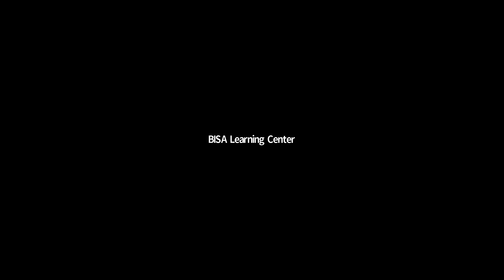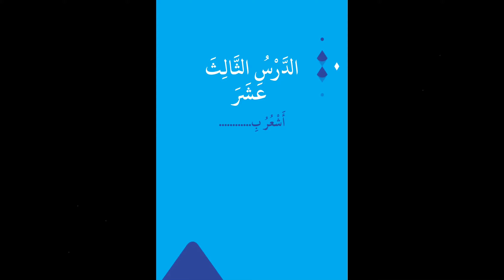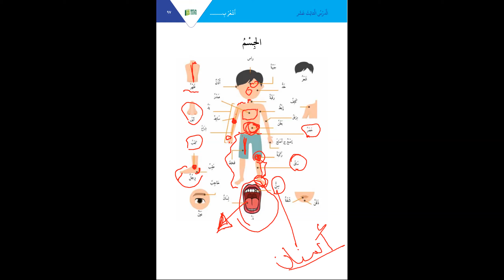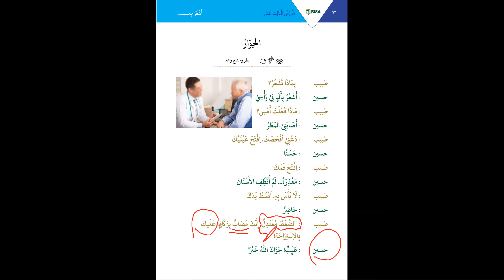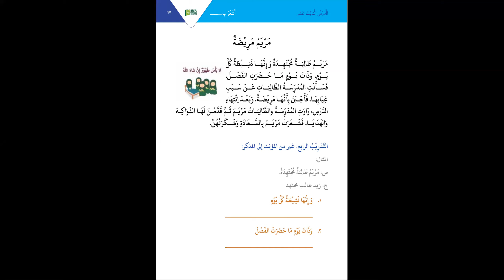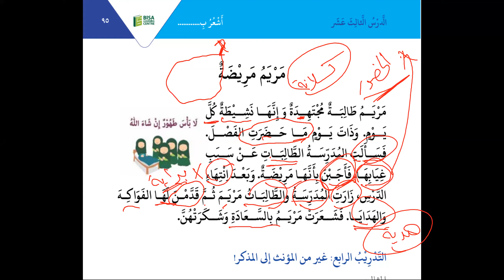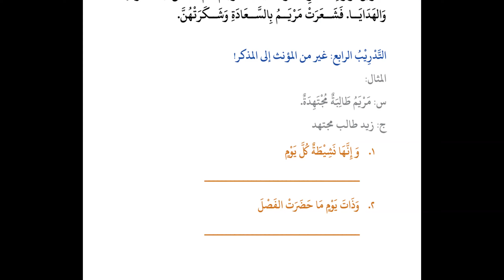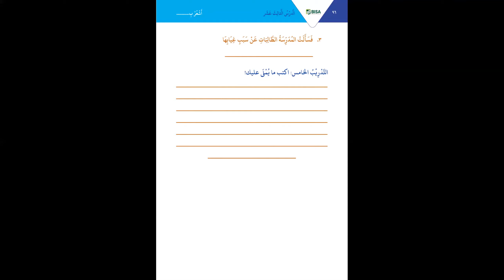Kelas Online Percakapan Syaikhah Fathimah Al Mishriyyah: Kitab Percakapan Al Mumtaz Jilid 2 Sesi 16